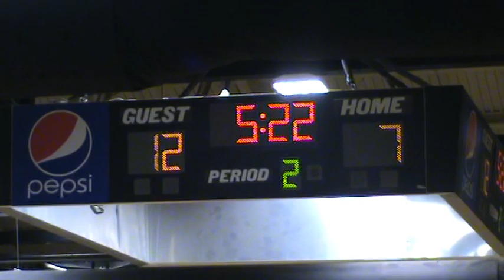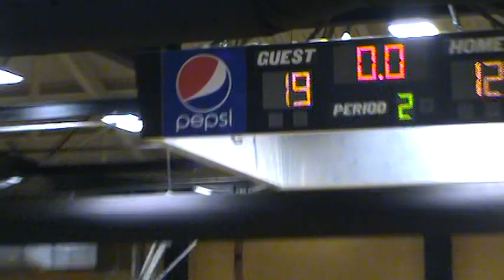2020 2021 Elba Girls Basketball vs Andy Part 1 of 2